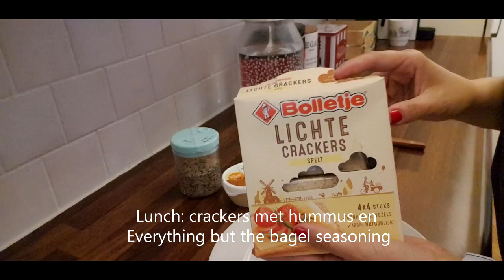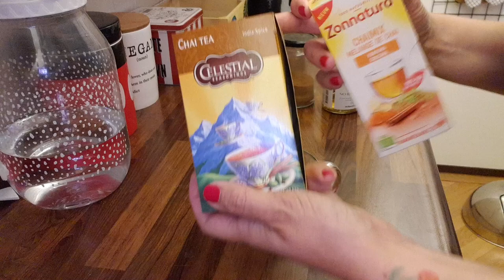VEGAN WHAT I EAT IN A DAY #2 | Met o.a. bananen havermout pannenkoekjes en loaded nachos!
Leuk dat je kijkt! Dit is het tweede deel van de nieuwe serie What I eat in a day waarin ik je laat zien wat ik op een dag eet. Van ontbijt, middageten tot avondeten en alles er tussenin! Het recept voor de loaded nachos staat nog niet online, maar volgt binnenkort op wateetjedanwel.nl!

❤️ Recept banaan havermout pannenkoekjes
- 100 gram havermout
- 1 banaan
- 180 ml. plantaardige melk
- 1/2 teaspoon kaneel
- 1/2 teaspoon vanille extract
- olie, om te bakken
- eetlepel tahin (sesampasta)
- eetlepel maple syrup
- eventueel geraspte kokos en stukjes walnoot

- Maal de havermout fijn in een keukenmachine.
- Voeg de overige ingrediënten toe en meng tot een beslag.
- Verhit wat (kokos) olie in een koekenpan en schenk er een aantal hoopjes beslag in, de pannenkoekjes lopen vanzelf uit tijdens het bakken.
- Bak de pannenkoekjes aan beide kanten.
- Meng de tahin met maple syrup en een klein scheutje water.
- Stapel de pannenkoekjes op een bord en schenk de saus er over en toppings naar keuze zoals geraspte kokos en walnoot.

Postbus 4402
3006 AK Rotterdam